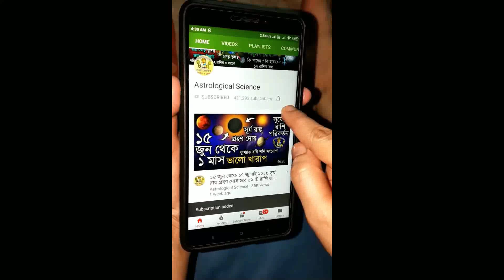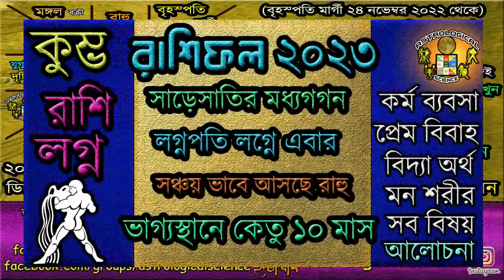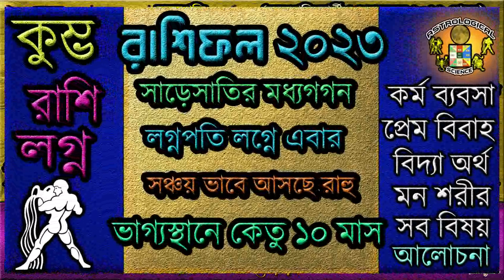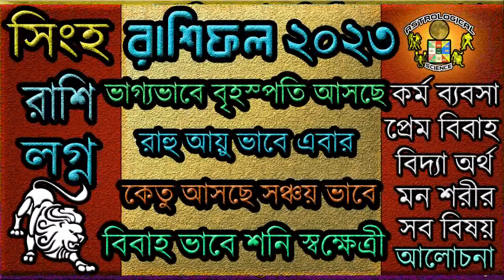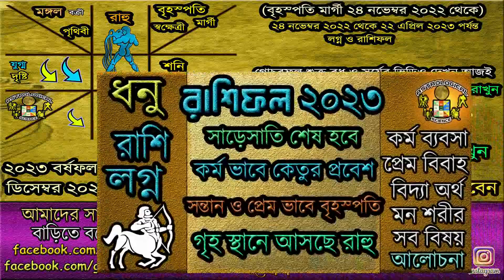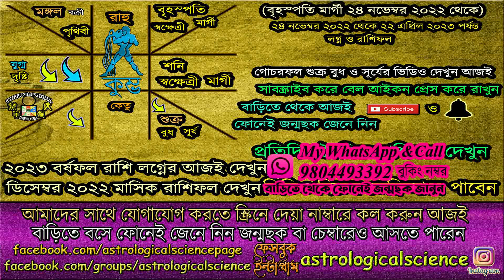কুম্ভ রাশির ফল বৃহস্পতি মার্গী ২৪ নভেম্বর২০২২ থেকেJupiter Direct 24 November2022 Effect on Aquarius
কুম্ভ রাশির ফল বৃহস্পতি মার্গী ২৪ নভেম্বর ২০২২ থেকে Jupiter Direct 24 November 2022 Effect on Aquarius By Astrological Science, বৃহস্পতি মার্গী ২৪ নভেম্বর ২০২২ থেকে ২২ এপ্রিল ২০২৩ কি প্রভাব,বৃহস্পতির বক্রতা মুক্তি ২৪ নভেম্বর ২০২২ কুম্ভ রাশিতে কি প্রভাব, Direct Station for Jupiter 24 November 2022,Jupiter Direct Effect on Kumbh Rashi 24 November 2022,🧡🧡🧡অনুগ্রহ করে আমাদের ইউটিউব চ্যানেলটি সাবস্ক্রাইব করুন নতুন ভিডিও খুব দ্রুত পেতে বেল আইকনটি প্রেস করে দিন এখুনি🧡🧡🧡নিচের লিঙ্কে দেওয়া ভিডিও গুলি অবশ্যই দেখুন***🧡🧡🧡***

✪⚡ ২০২২ ⚡রাশিফল✪